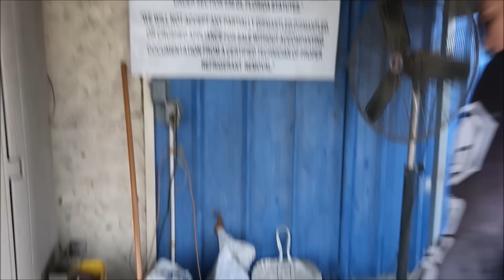I CAUGHT ONE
Welcome to my Life Vlogs & Paranormal Mystery Channel. My family & I have fun Cooking, Fishing, Investigating the Paranormal in some of the most Haunted places in Florida, Dumpster Diving, Scrapping..to name a few.  Come along with me as I spend time with Family & Friends, continue my Flower Cross Cemetery Project,  Meeting Fans and lots more...

NEW send fan mail to
 and snap chat ID - marieslifevlogs

What are EVP's?
EVP stands for Electronic Voice. Phenomenon. This is a disembodied voice or sound that is caught on a recording at the time of the investigation. These are then deciphered by ear alone or a wave pattern of white noise plotted on a graph. Most EVP's need to be slowed down to really be heard.  However, there are the "Class A" EVP's that you will hear with your ear alone with or without the spirit box and those are the BEST !

What is a Spirit Box?
An electronic device that works by scanning the FM band and AM band along with a unique high frequency synthetic noise, a.k.a. white noise, where spirit voices seemingly are able to form words.